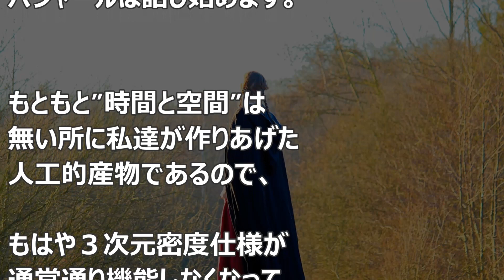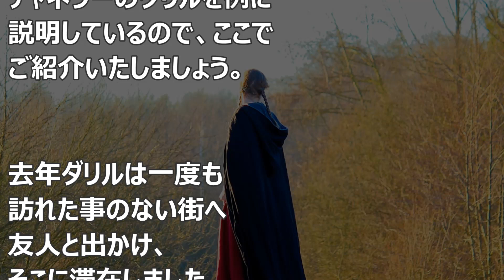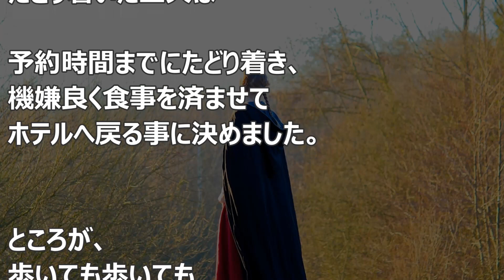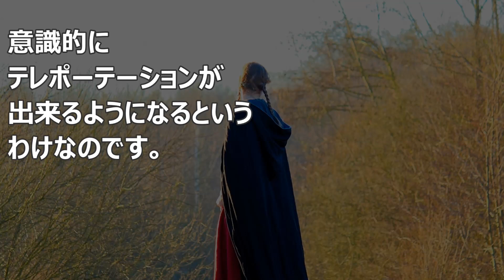バシャール：テレポーテーション